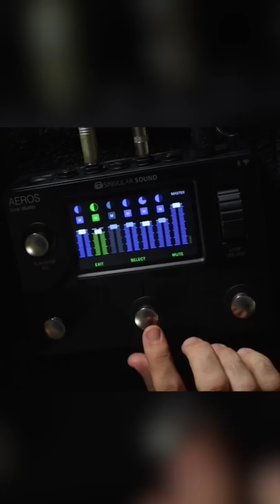Jason Matthews & Aeros Loop Studio - Looping Sounds Demonstration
Watch Jason walk through his recording process, utilizing the Aeros for a killer live loop 6x6 session. Producing and recording music has never been easier. 🎛🔁🎶✨